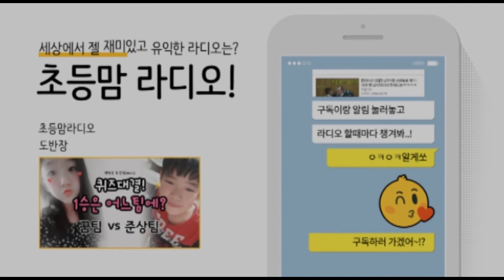4살 건우군의 꿀맛나는 한끼 식사 함께 하시겠어요? ♥ 귀요미TV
대천해수욕장 어느 해물뚝배기집에서 귀요미 건우군이 한끼 식사중 일어난 일입니다^^ 잠을 자면서도 놓칠 수 없는 바로 이맛?? 자충우돌 4살 귀요미의 Vlog 함께하시죠~^^

* 좋아요 엄지척 버튼과 구독 버튼을 눌러주셔서 감사합니닷!
* 우측 상단에 종 그림이 알람버튼 입니다. 눌러서 켜놓으시면 생방송 알람이 갑니다!